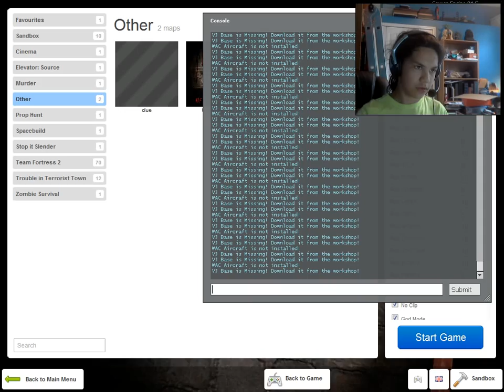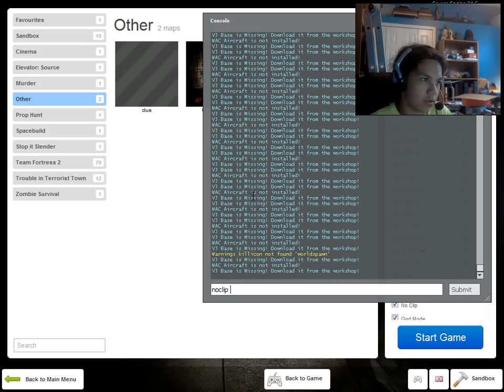AHHHHHHHHH|Garry's Horror|part 2